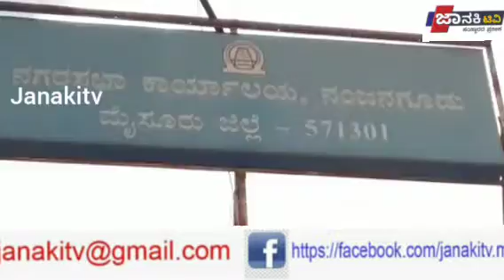ನಗರಸಭಾ ಸದಸ್ಯರು ಗಳಿಂದಲೇ ಪ್ರತಿಭಟನೆ ಮತ್ತು ಧರಣಿ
ನಂಜನಗೂಡು ನಗರಸಭಾ ಸದಸ್ಯರಾದ ಗಾಯತ್ರಿ ಮೋಹನ್ ಹಾಗೂ ಖಾಲಿದ್ ಹಮದ್ ರವರ ನೇತೃತ್ವದಲ್ಲಿ ನಗರ ಸಭಾ ಕಾರ್ಯಾಲಯದ ಮುಂದೆ ಧರಣಿ ಮತ್ತೆ ಪ್ರತಿಭಟನೆ ನಡೆಸಲಾಗುತ್ತದೆ ಕಾರಣವಿಷ್ಟೇ ಹಳೆ ಪಟ್ಟಣಗಳಲ್ಲಿ 24 27 ನೀರಿನ ಸೌಲಭ್ಯವನ್ನು ಒದಗಿಸದೆ ಕರ್ತವ್ಯಲೋಪ ಎಸಗಿರುವ ಅಧಿಕಾರಿಗಳ ವಿರುದ್ಧವಾಗಿ ಏಕಾಏಕಿ ಧರಣಿ ನಡೆಸಿ ಮುಂದಿನ ದಿನಗಳಲ್ಲಿ ನಮಗೆ ನ್ಯಾಯ ಒದಗಿಸಿಕೊಡಬೇಕು ಎಂಬುದಾಗಿ ತಿಳಿಸಿರುತ್ತಾರೆ